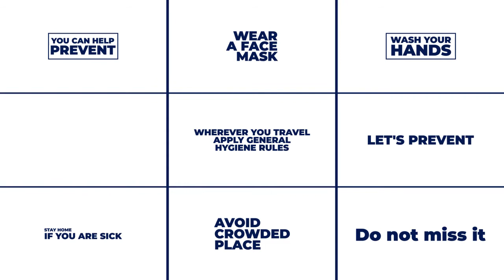Covid-19 / Safety Slide After Effects Template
Аuthor: REDVFX

Project Features

Works with image, photo or video
1920×1080 Full HD
Easy to Edit
Help Video Include
Well organized
Fast Render
After Effects CS6 and CC, CC 2014, CC 2015, CC 2017, CC 2018
Free Font links Include
24 Places for images and/or videos
26 Places for Texts

24/7 item support